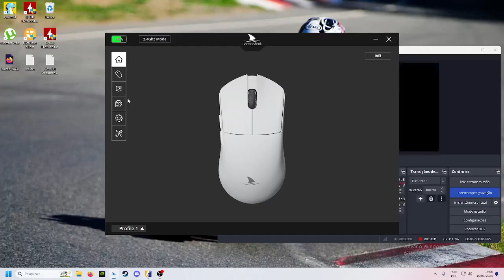Formig4 on F1RE l ANUBIS PERFECT l cs2 premier mm l